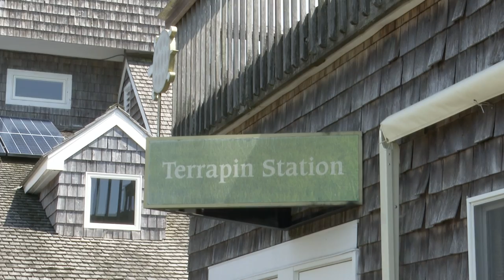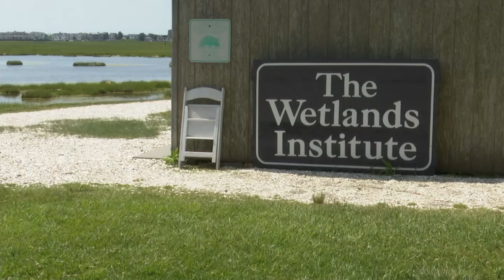Happy together: Orphaned turtles and kids who set them free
The circle of life was on vivid display Wednesday at the Jersey Shore in a way that even the youngest children could understand.